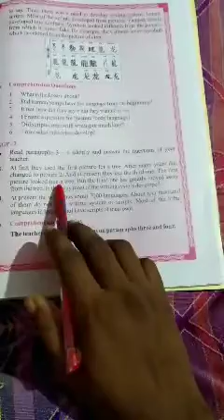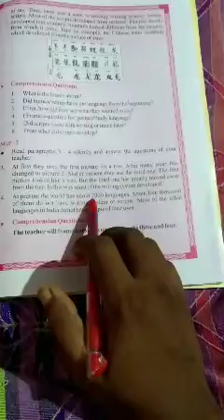The story of language part3 428x240